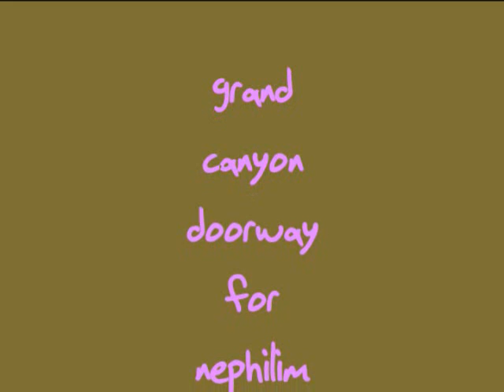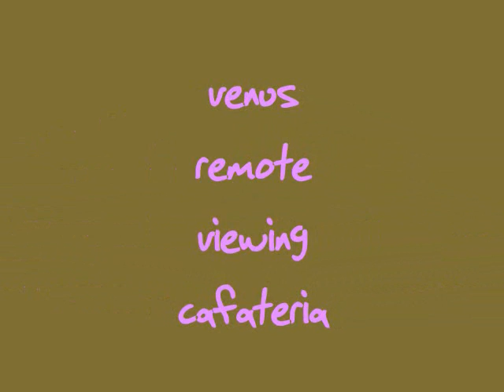grandcanyoniomars venus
proof of reality